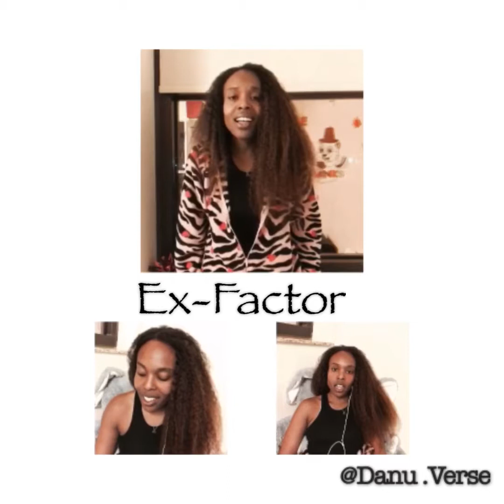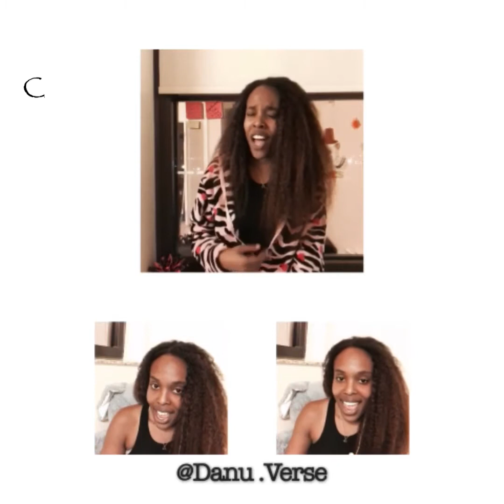Ex Factor - Lauryn Hill Cover